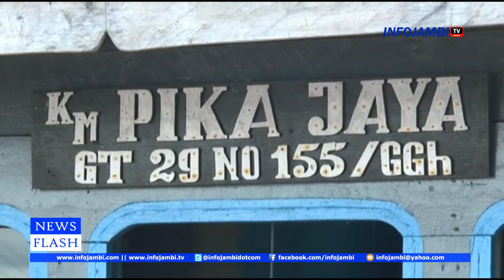BAWANG ILEGAL DISELUDUPKAN UNTUK DIJUAL DI JAMBI